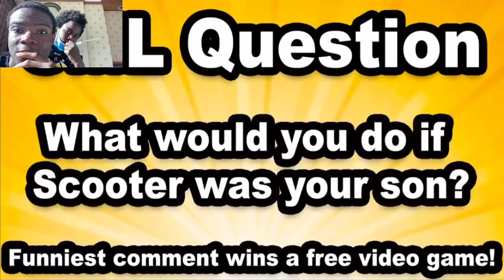SML Movie: Scooter's Parents Reaction!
my linke to the razer website. anyway purchases made through here, i will get a cut of it. Original Video link to razor website, any purchase made through link i will get a cut of